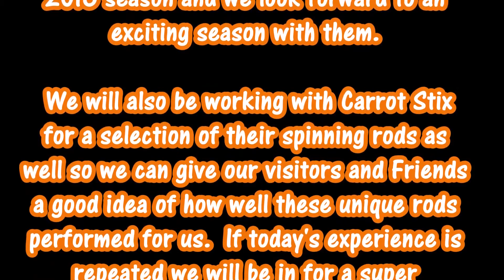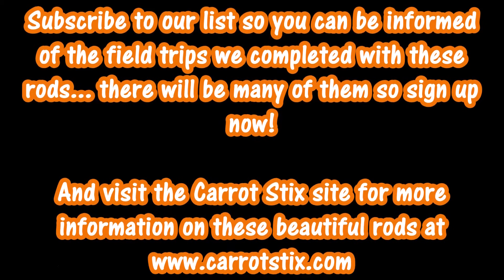theBASSguys Field Trial CARROT STIX Fishing Rods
theBASSguys spend the day catching Stripe Bass on the Hackensack River, NJ with some brand new CARROT STIX Baitcaster Rods! On a cold December day we lock on to some really nice Striper action!